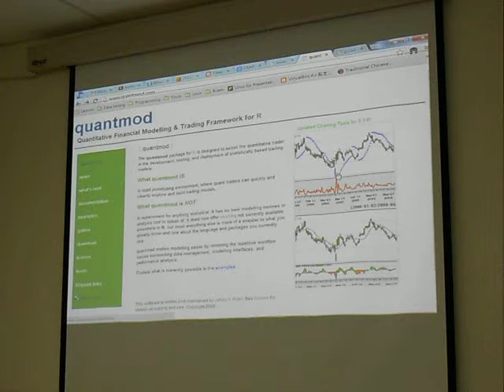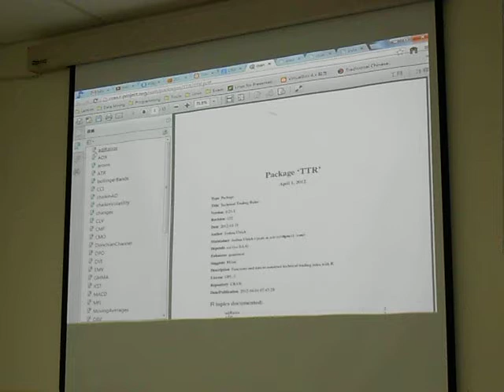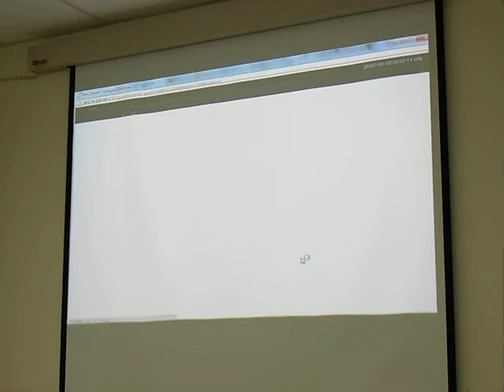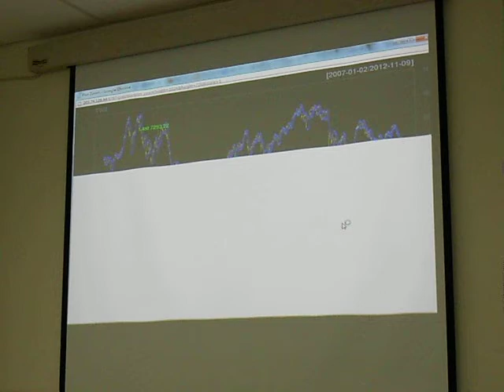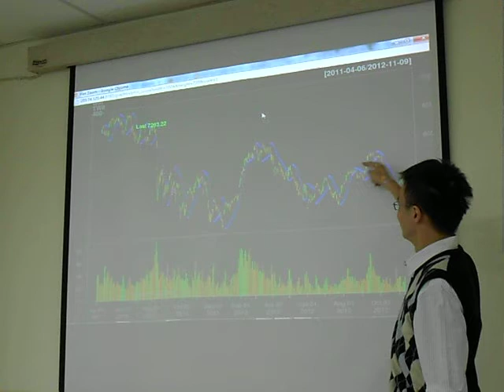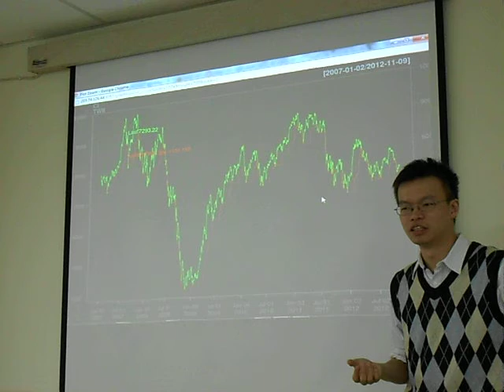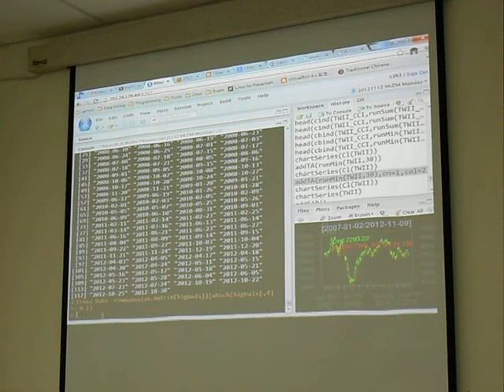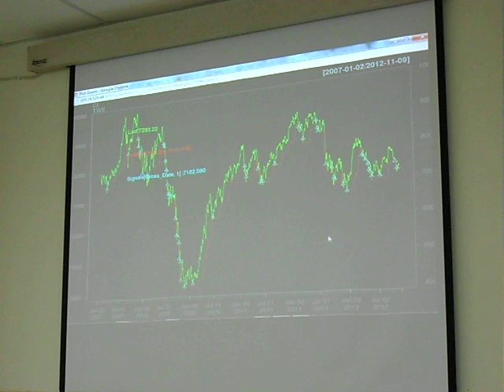20121112 MLDM Monday Talk 1-2 (現場錄影)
本次 MLDM Monday 的講題為「quantmod 套件簡介 --- 第一次做交易策略就上手」